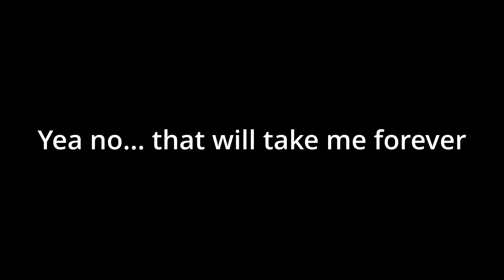Greetings Ivan (fixed)